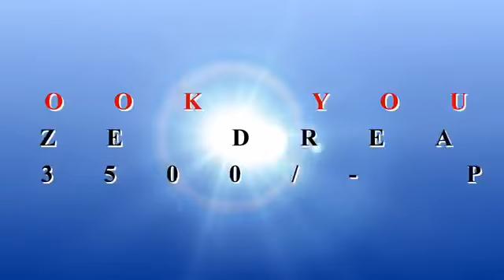মচলা সম্ৰাট মহাশায় ধৰমপাল গুলাটিৰ দেহাৱসান